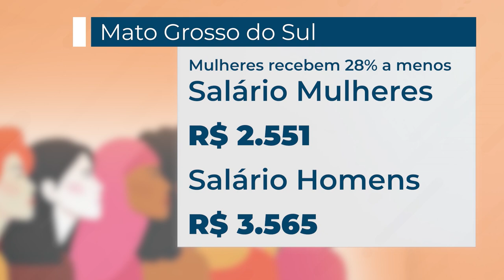Dia da Mulher: Mulheres ganham 28% a menos que os homens em MS